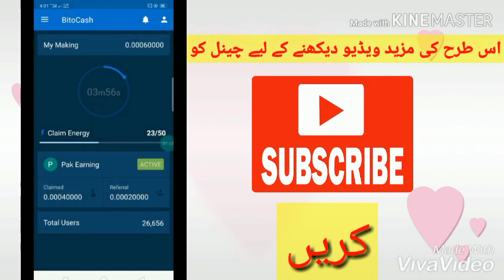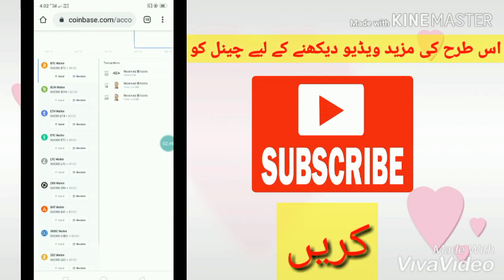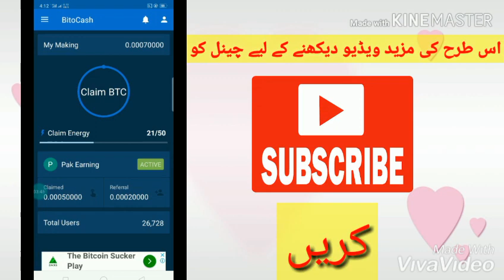Live payment proof Bito cash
ALL in one video games